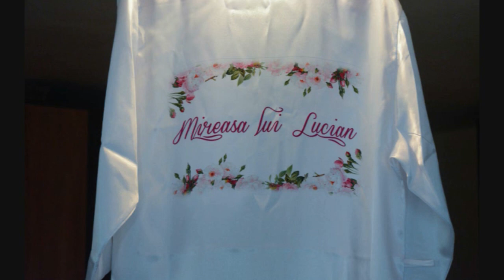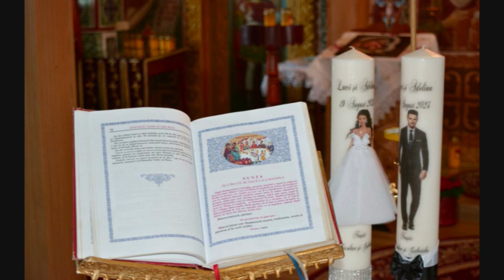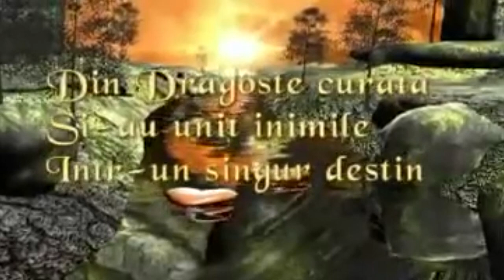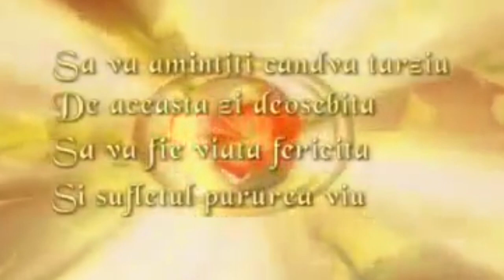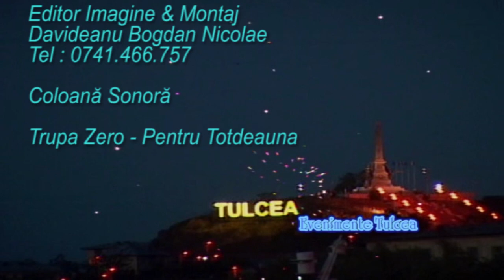Nunta Adelina & Lucian 19 8 2023 Slide Show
Cum va fi evenimentul tău ?  Habar nu am, dar sunt sigur ca te vei distra! Iar eu alaturi de echipa mea vom fi acolo să surprindem cele mai frumoase momente.  •Prezența unui fotograf și unui cameraman pe toată durata evenimentului .